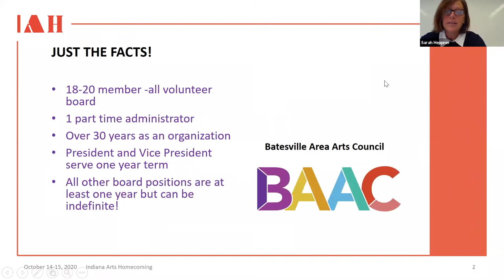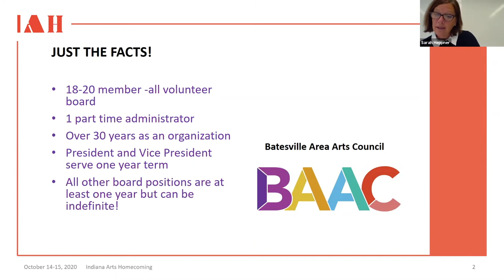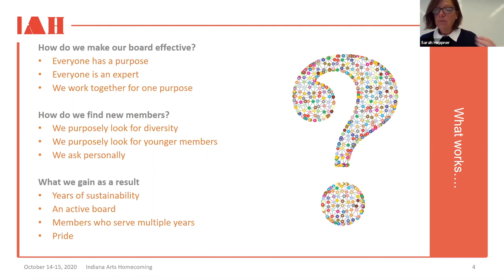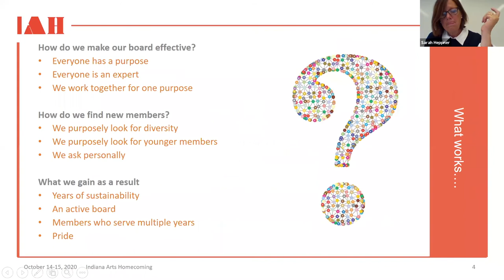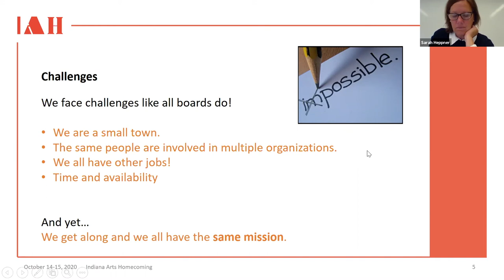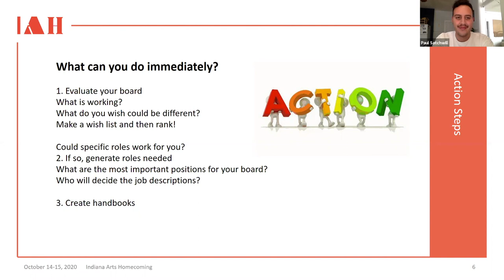Making an All-Volunteer Board Work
An all volunteer board in a small town has its own unique issues. The Batesville Area Arts Council is an example of such a board with an effective method that has over 30 years of experience. Not only does the design define specific board member workloads, it also outlines the board members' purpose, addresses board transitions, and can offer strategies to other councils that may be having trouble filling positions.

Speaker:
Sarah Heppner, Executive Director, Batesville Area Arts Council